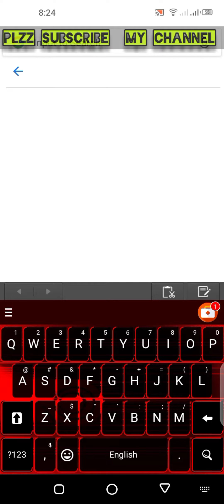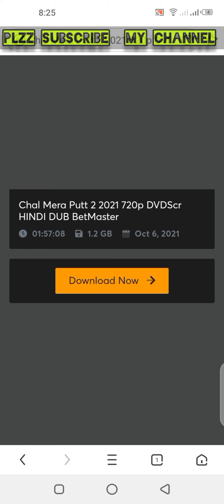chal mera putt 2 full movie downlod 100% proof